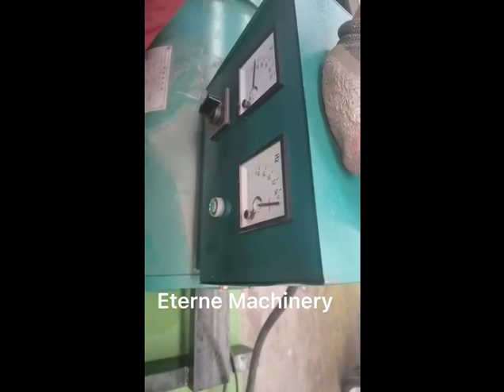Eterne gold and diamond mining dredger testing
gold and diamond mining dredger testing